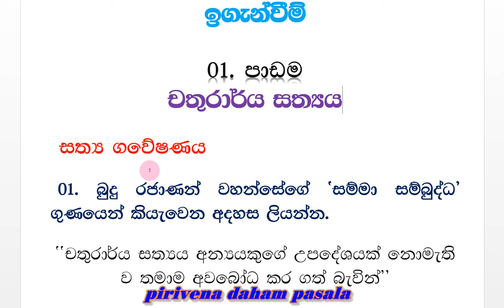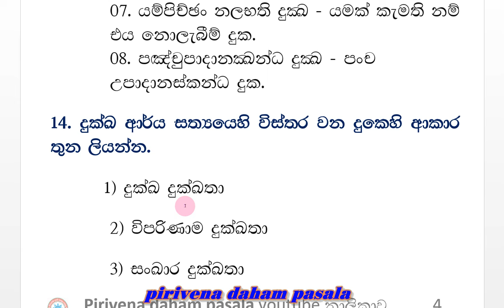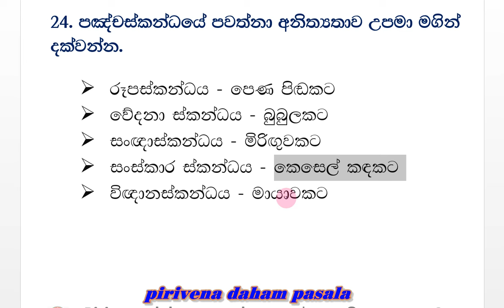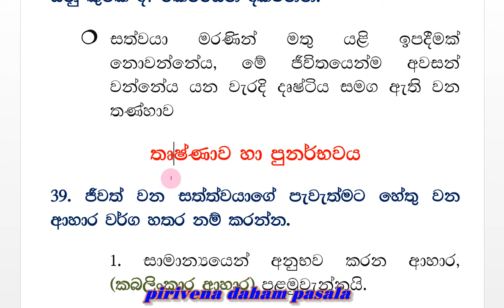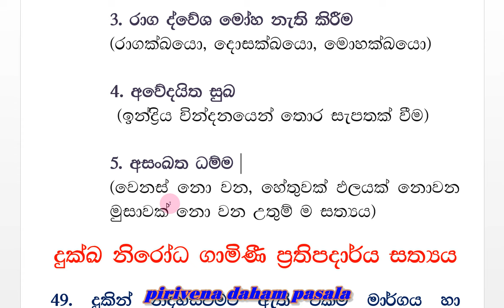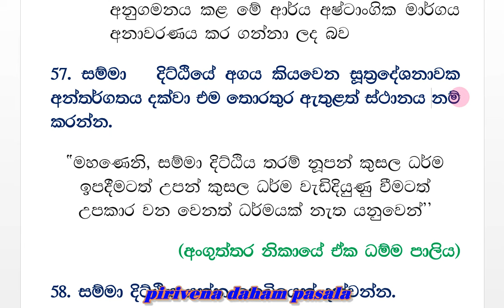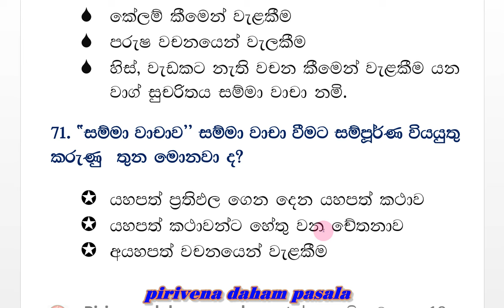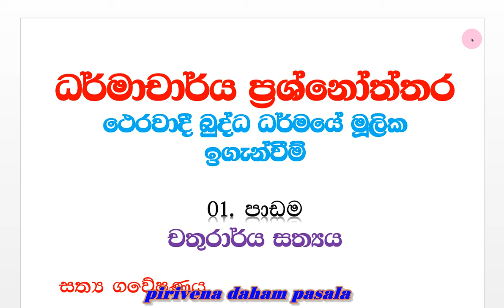ධර්මාචාර්ය ප්‍රශ්නෝත්තර - මූලික ඉගැන්වීම් - 01 පාඩම - චතුරාර්ය සත්‍යය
dharmacharya prasnoththara - mulika iganweem - 01 chathurarya sathya